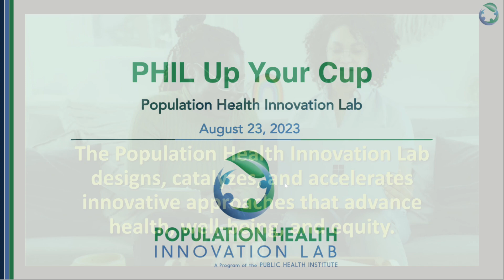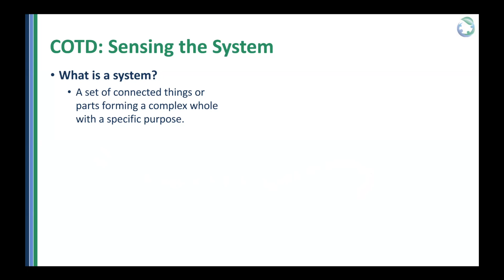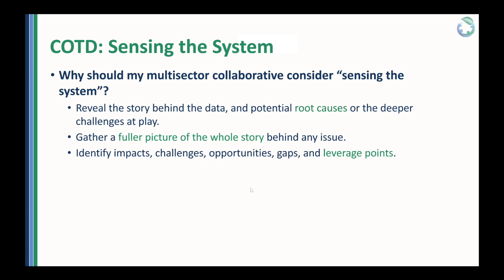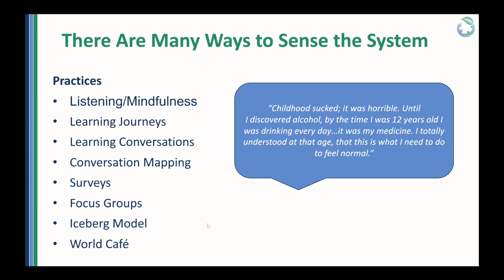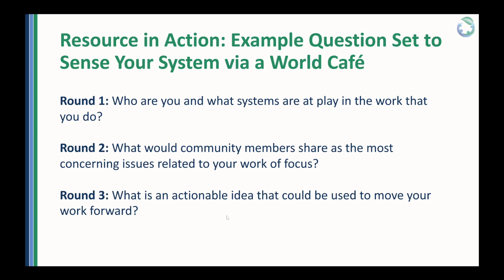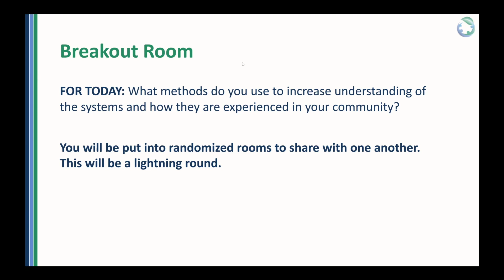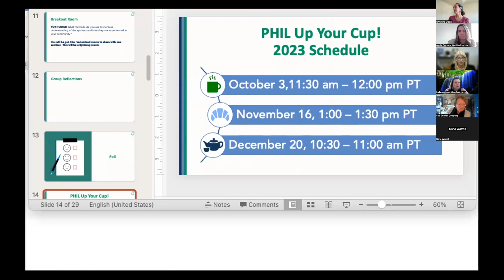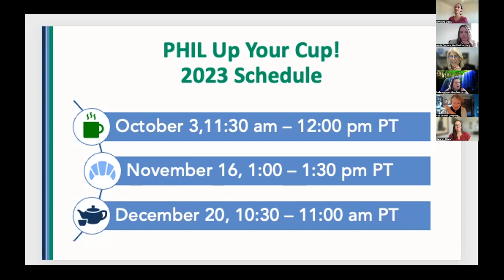PHIL Up Your Cup: August 23, 2023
This event focused on the concept of the day which is, "Sensing the System" and the resource of the day is "World Cafe."